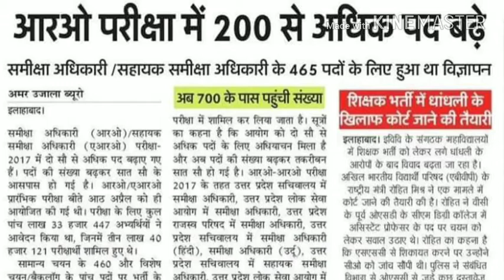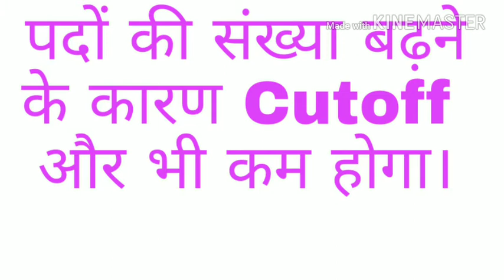Up RO expected Cutoff.. News update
Up RO news update.. Expected Cutoff